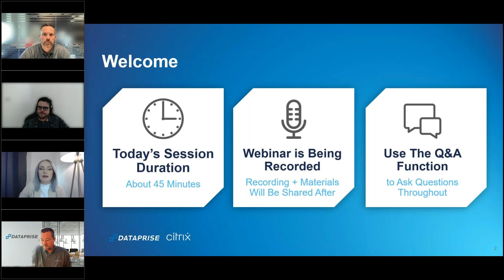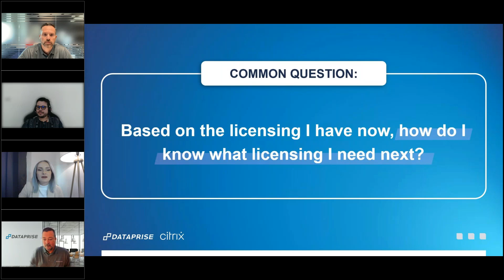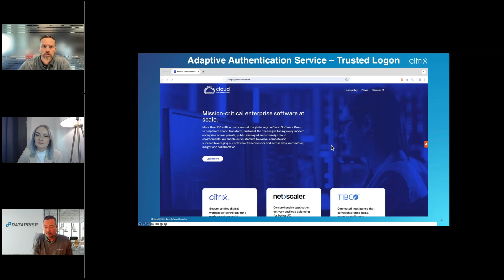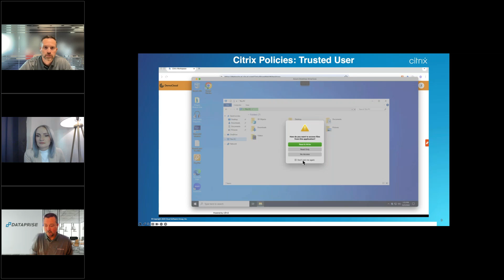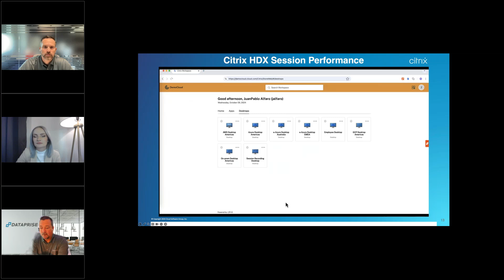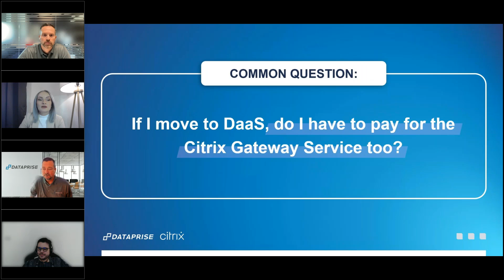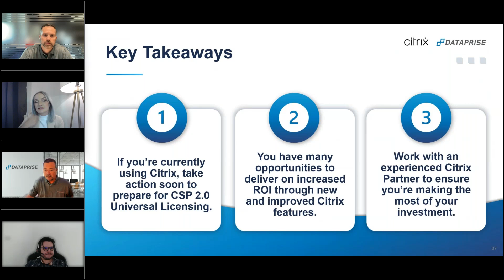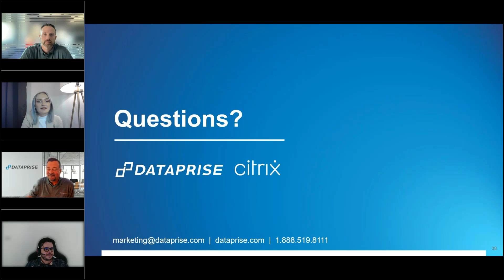Deep Dive into Citrix How DaaS and NetScaler can work for your business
The new CSP 2.0 licensing model represents a significant shift in Citrix's approach, offering enhanced flexibility and cost-effectiveness for businesses of all sizes. Coupled with cutting-edge feature innovations, these changes are set to address longstanding pain points and open up new possibilities for efficiency, security, and user experience.

Whether you're a current Citrix customer looking to optimize your environment or are considering it for your organization, understanding these developments is essential for making informed decisions about your digital workspace strategy.

What You'll Learn:

CSP 2.0 Licensing Model Deep Dive: Explore Citrix's new licensing model, its benefits, and strategies for seamless implementation.
Next-Generation Citrix Features: Discover new features such as HMC-ready workloads, personalized user experiences, increased user density, and bulletproof resource availability. Learn how these features can enhance flexibility, boost productivity, optimize costs, and ensure uninterrupted operations.
Overcoming Common Challenges: Uncover solutions to prevalent pain points, including seamless public cloud integration, simplified NetScaler Gateway management with Citrix Cloud, advanced performance optimization techniques, and enhanced resilience through Citrix Service Continuity.
Demonstration and Real-World Application: Witness a hands-on showcase of these new features and resilience capabilities in action, with a focus on practical implementation in your environment.